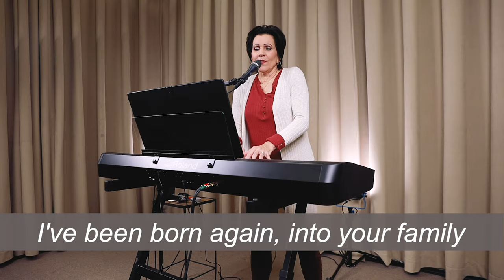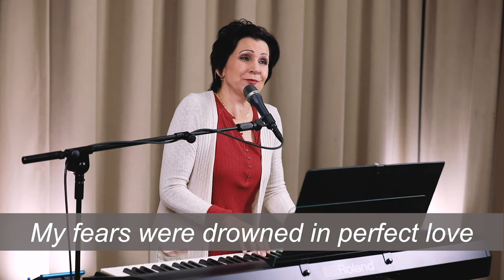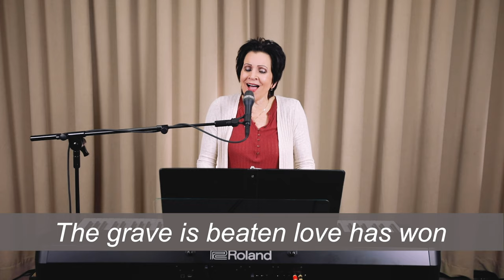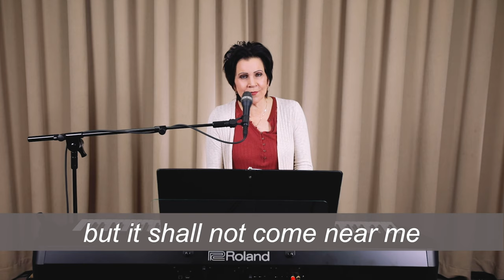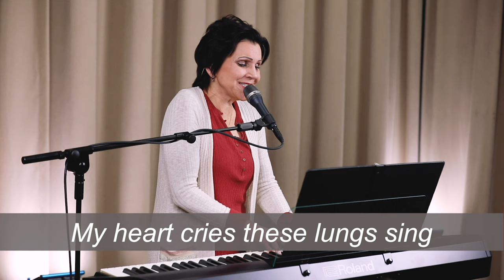Sherry McPherson Praise and Worship Set